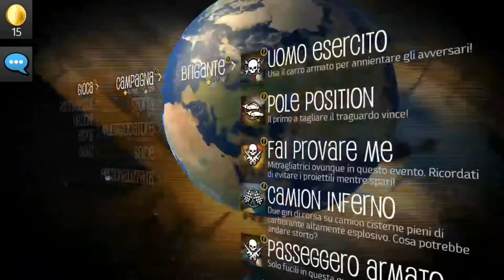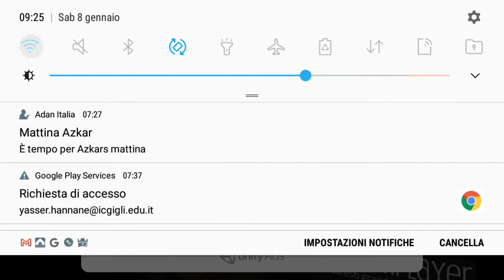#1 Payback2:Gioco Consigliato Da Alessio